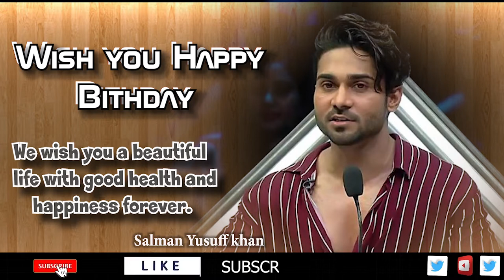You Happy Birthday || TatkalNewslive